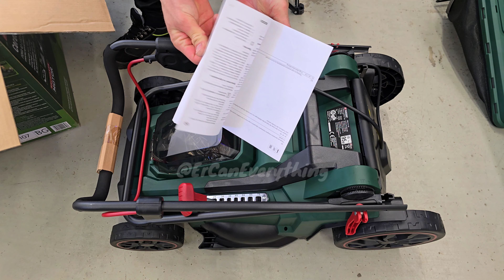The PARKSIDE Cordless Lawn Mower PRMA 40-Li B3 with a little Brushless Motor like a Toy engine🤦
📌I was very disappointed from the construction of this mower with a little child's toy electric motor and gear system.
🤦I bought it thinking it has the same brushless motor as the PRMA 40 Li-A2🤷